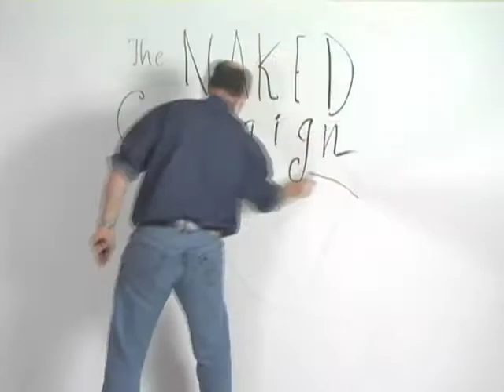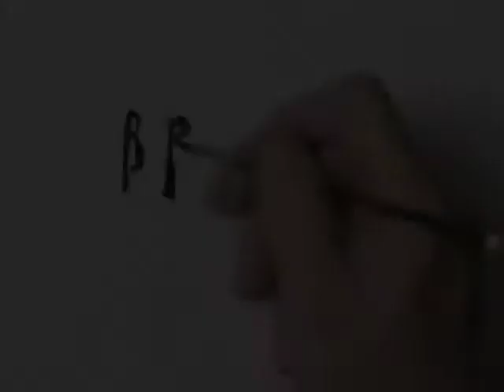"G.O.P.-ERDAMMERUNG," The New Yorker's Naked Campaign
Steve Brodner composes the epic battle for the White House.